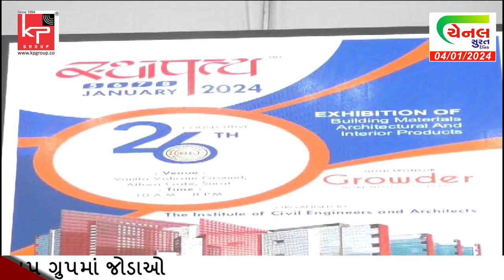સુરતમાં પાંચ જાન્યુઆરીથી આઠ જાન્યુઆરી સુધી વનિતા વિશ્રામ ગ્રાઉન્ડ ખાતે સ્થાપત્ય 2024 નું આયોજન